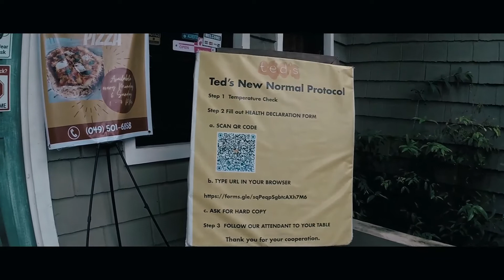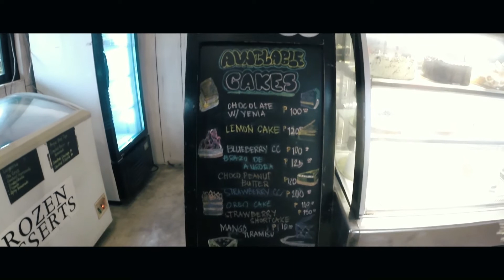Ted's Kitchen, Laguna - Not a Food Review || VLOG-017 || Kape at Musika : PudTrip Edition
Pagbati ng Buhay at Pag-Ibig mga ka-MU!

Hello guys! if you are in Rizal, Laguna or even in the  Quezon area, you can certainly visit Ted's Kitchen! They are located at 4009 National Hwy, Santa Cruz, Laguna. You can search them in Waze and Google Mpas.

Looking for comfort food? Mga items na talagang hindi niyo makita sa malapit na kinan sa inyo? ... Dito na kyo sa Ted's Kitchen! Siguradong babalik balikan ninyo, this is my second time sa Ted's and definitely not my last. Napakasarap ng Food, pag sinabing Angus Beef, Angus Beef talaga! Walang halong echos! Hindi lang yun, yung ambiance ng place is so good ... iba talaga! Wala rin kayong magiging problem sa parking, napakalawak ng parking space nila. Kaya ano pang hinihintay niyo? Punta na sa Ted's Kitchen!

PS: Hindi man ito food review, mag enjoy sana kayo sa panonood saking kumain!

Pagmamahal sa lahat!